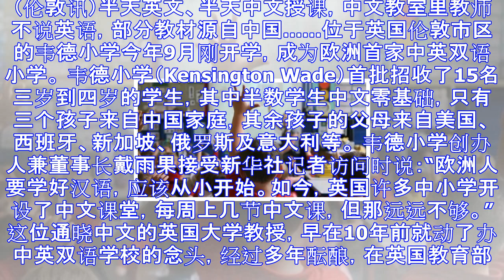半天学英文 半天学中文 英国首创欧洲中英双语小学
（伦敦讯）半天英文、半天中文授课，中文教室里教师不说英语，部分教材源自中国……位于英国伦敦市区的韦德小学今年9月刚开学，成为欧洲首家中英双语小学。 韦德小学（Kensington Wade）首批招收了...